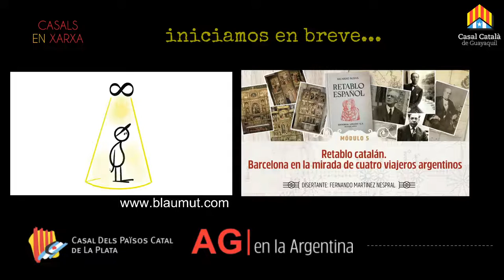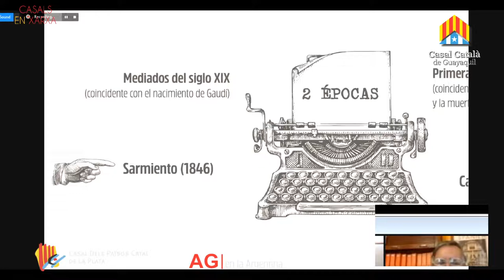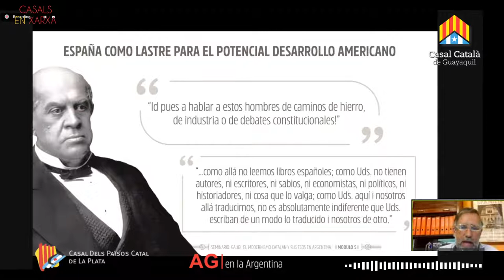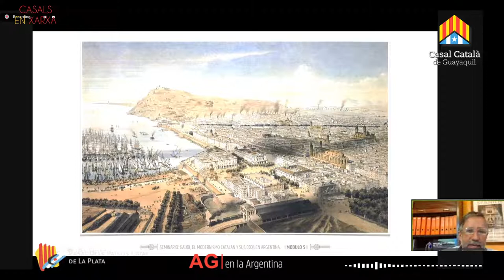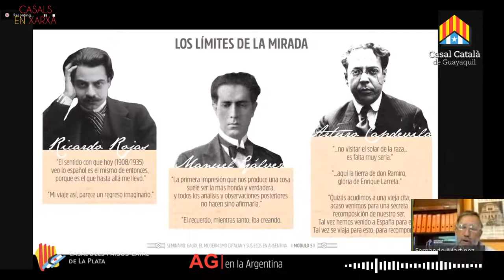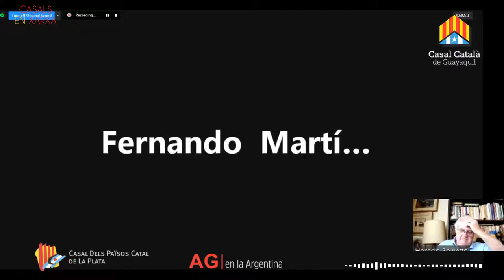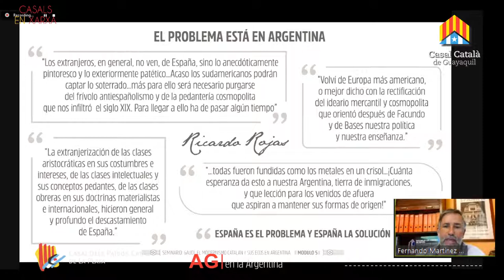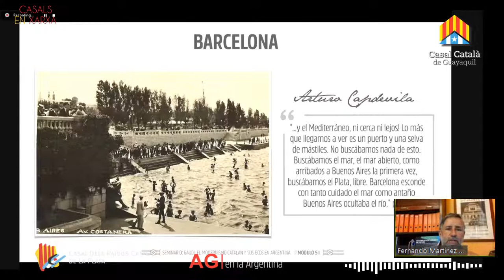GAUDI, el modenismo catalán y sus ecos en Argentina | modulo 5/6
organitza
CASAL DELS PAÏSOS CATALANES DE LA PLATA

promoció
AG | Argentina

agraïments especials a
LUIS GUEILBURT TALMAZÁN, esculptor

els panelists
HORACIO JULIO SPINETTO, arquitecto
FERNANDO MARTINEZ NESPRAL, arquitecto
ALEJANDO MARTÍN PAVIA RUFFA, arquitecto

moderador i promoció
ALEJANDO MARTÍN PAVIA RUFFA, arq.

equip de producció
PAULA  PEREZ SPINOSA
JEAN FALCONEZ
SANTIAGO BARREIRO

MÓDULO 2
• Gaudí y sus obras manifiesto (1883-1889)
• Decoración y ornamentación: interiorismo, una manera de trabajar dentro de la arquitectura.
• Los oficios en la obra de Gaudí: el trabajo de los herreros, yeseros, estucadores, albañiles, ceramistas y un largo etc. Diseño.
• Mobiliario, ergonomía, la manera de trabajar la madera y el hierro a la hora de concebir muebles y otros objetos suntuarios.
• Ebanistería, carpintería, técnica constructiva y ejemplos de estas técnicas.
• Herrería y forja: el oficio desde el material hasta su máxima expresión.
• Las estructuras y sistemas constructivos: cómo trabaja Gaudí con los pesos, la gravedad y su aplicación dentro de las formas.
• Instalaciones y construcción: cómo guiar los fluidos dentro de la arquitectura, desagües, ventilación, chimeneas, conducciones lumínicas,
tuberías.
• Restauración y rehabilitación: la manera de Gaudí de entender los cambios de uso.
• Ciencias aplicadas: física, matemáticas, geometría, óptica (luz e iluminación), acústica (música), astronomía, geología, topografía, botánica, zoología, anatomía, ingeniería, iluminación, paisajismo, matemáticas, reciclaje. Geometría reglada, geometría alabeada,
fractales, equilibrio, estabilidad, gravedad.
• Tapia, bóvedas tabicadas, construcción de piedra, adobe, ecología y eficiencia energética.
Obras arquitectónicas que serán mencionadas
• Casa Vicens
• Finca Güell
• El Capricho de Comillas
• Palau Güell

producció
AVI.TeleSonda

música
BENJAMIN TISSOT

MINISTERI DE TREBALL, MIGRACIÓ I
SEGURETAT SOCIAL

IMPORTANT:
this vídeo contains music and video whichi its used has been authorized both by the band Blaumut and UMG of Spain.